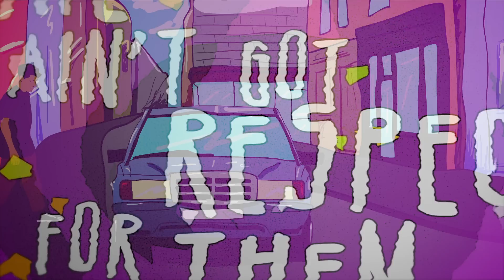Bad Sounds - Meat On My Bones (Official Video)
This video is a collaboration between us and 4 very different, but equally dope, animators from across the globe.

When we found out how expensive it is to make an animation video Callum volunteered to try and learn how to do it. Then half way through he regretted it (cos animation takes f**king ages btw).  Its got loadsa references to music that we love, and some of our BFFs in bands are in it too (Stevie Parker, ThisisDA, Fenne Lily, Tamu Masif, and Swimming Girls).

The basic idea is that people hear music differently, and interpret it in different ways. Hopefully it makes sense to people buuuut if it doesn’t… at least there are zombies in it.

Directed by Bad Sounds
Edited & Produced by Hide Whone
Concept & Creative by Bad Sounds

Animated by :

Main ‘Bad Rekrrrdz’ Animations by Callum Merrett @realbadcallum

0.46 – 0.58 :  ‘OLIVIA’  Sascha Altschuler (Germany)  @  The Animation Workshop

We are on tour in March / April / May - Dates below!

21 Mar 2017 The Nest, Bath, UK
22 Mar 2017 Sunflower Lounge, Birmingham, UK
23 Mar 2017 Bungalows & Bears, Sheffield, UK
24 Mar 2017 Think Tank?, Newcastle, UK
26 Apr 2017 Jimmy's, Manchester, UK
27 Apr 2017 Stereo, Glasgow, UK
31 May 2017 Omeara, London, UK

Follow us on internetz.